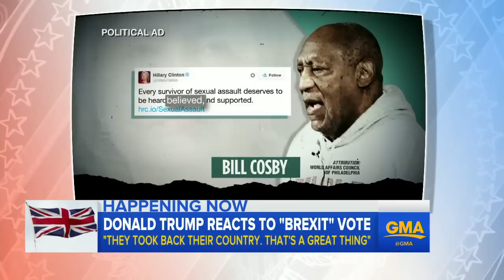Trump: 'Brexit' Result a 'Great Thing'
Trump spoke out in Scotland, where he has traveled for the reopening of his Turnberry golf resort.